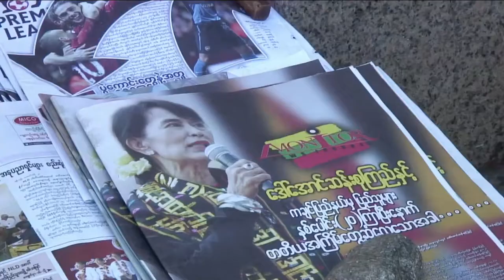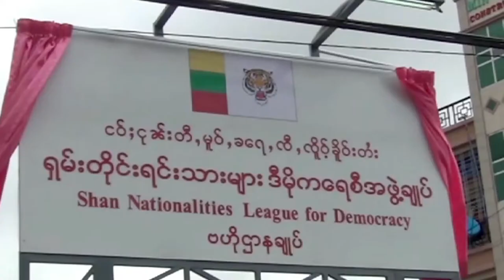Elections in Myanmar 2015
DVB Multimedia Group is an independent broadcaster with offices in Yangon, Mandalay, and Chiang Mai. For the Heinrich-Böll-Stiftung they have made a short movie about the upcoming elections in Myanmar.